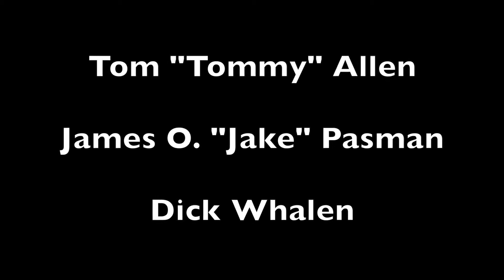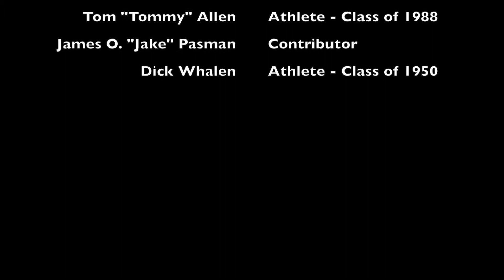2016 New Castle High School Athletics Hall of Fame Inductions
Video to honor the 2016 inductees of the New Castle High School Athletics Hall of Fame. A plaque will be mounted on the wall of the "world's largest and finest high school field house of it's kind." This year's inductees include: Tom Allen, James Pasman, and Dick Whalen. Video narration by Kaleb Gillock and produced by KWG Productions.